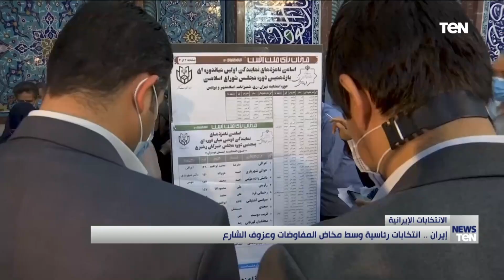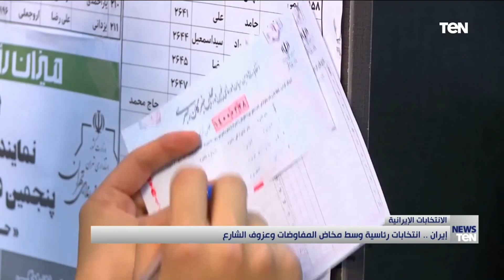إيران.. انتخابات رئاسية وسط مخاض المفاوضات وعزوف الشارع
أخبار_TeN - مكاتب تصويت خالية يخيم عليها صمت لا تكسره سوى أصوات مراقبي الاقتراع تتعالى بين الحين والآخر مستفسرة عن أمر.

هكذا بدا المشهد في معظم مراكز الاقتراع في إيران هذا الصباح، وفق ما رصدت مراسلة "العين الإخبارية"، وسط توقعات بعزوف الناخبين عن المشاركة باختيار الرئيس المقبل من بين 3 متشددين ومعتدل واحد.

وفي وقت سابق الجمعة، فتحت مراكز الاقتراع في إيران أبوابها لاستقبال الناخبين، في تصويت من المنتظر أن يستمر حتى منتصف الليل، مع إمكانية تمديد عملية الاقتراع إلى الثانية صباحا، في حال استمرار إقبال الناخبين على التصويت.